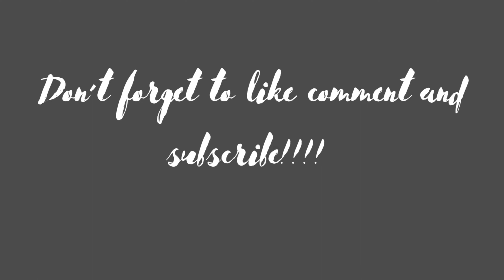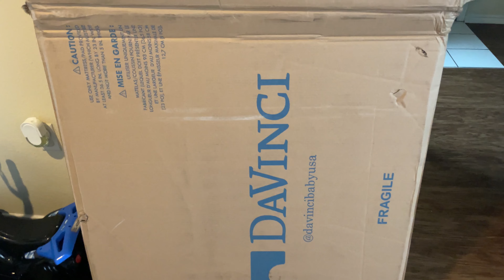DITL: Dealing with hair loss|Preparing for the twins|Building baby furniture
SINGLE MOM VLOG: DEALING WITH HAIR LOSS|NATURAL HAIR CARE |BUILDING FURNITURE||PREPARING FOR THE ARRIVAL OF TWINS